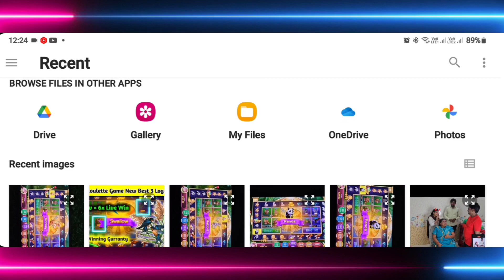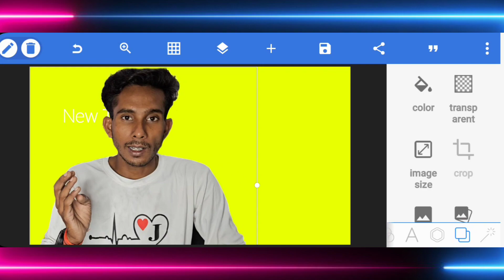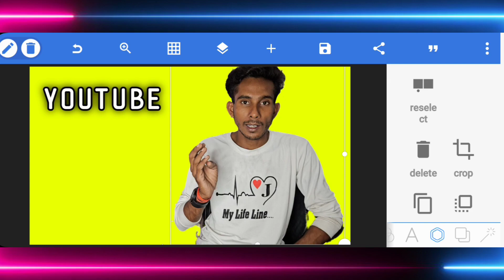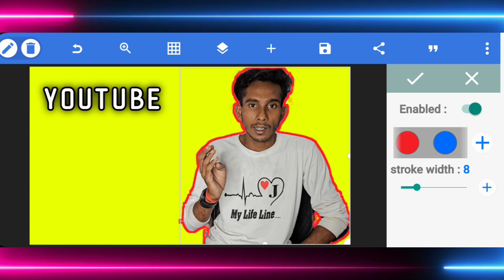How to make outline on photo for youtube thumbnail in 2023